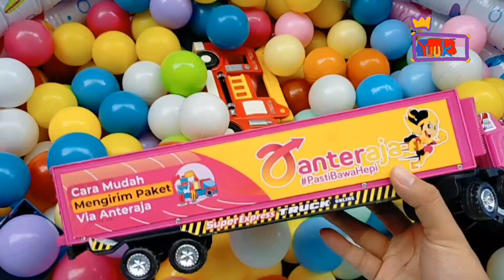1 Jam bermain mobil-mobilan,pemadam kebakaran,mobil polisi,excavator,truk pasir,truk molen,truk air